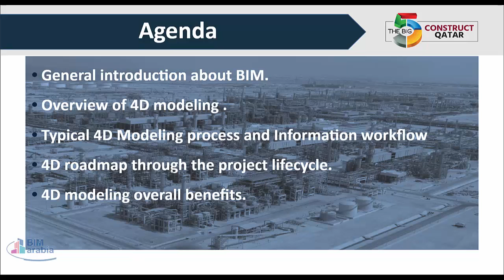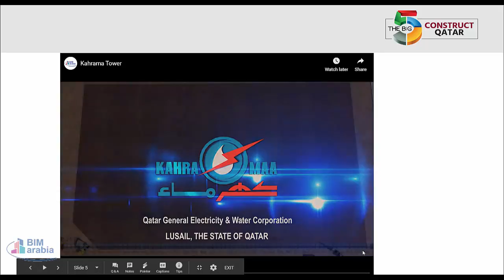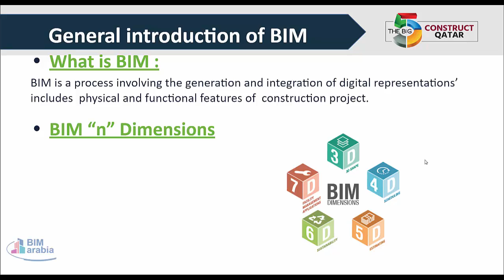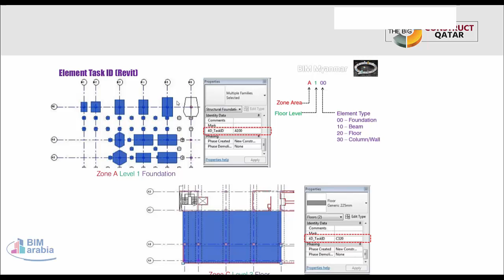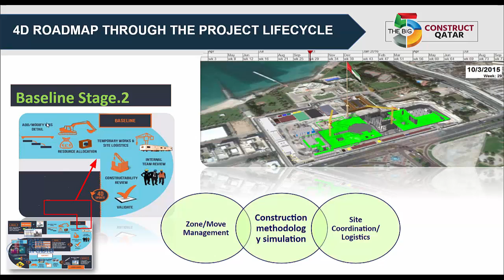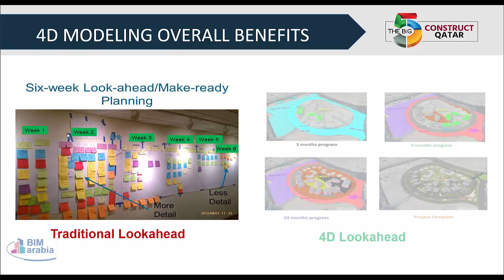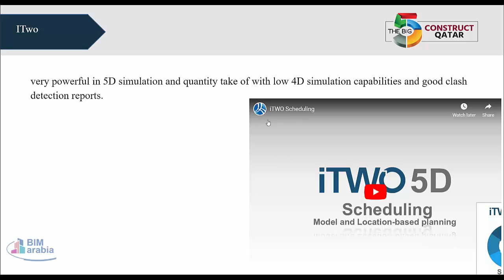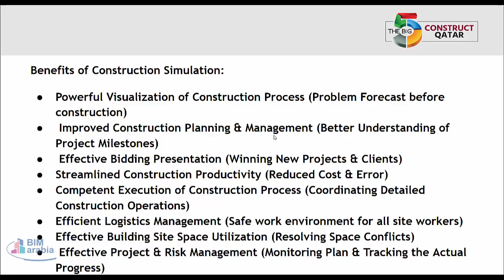BIM 4D Modeling Through the project life cycle البعد الرابع من ابعاد البيم